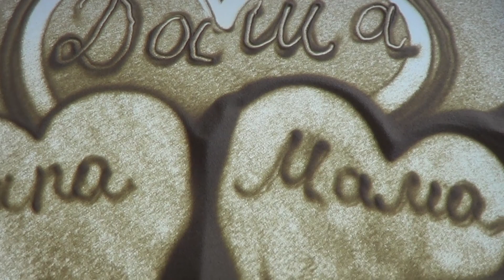День Захисту Дітей